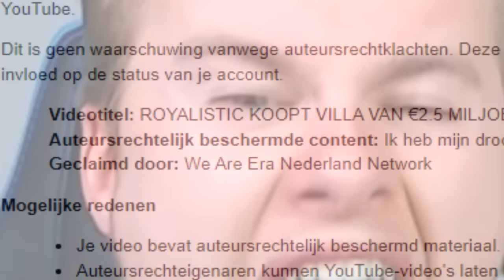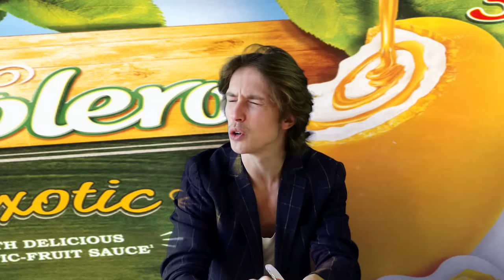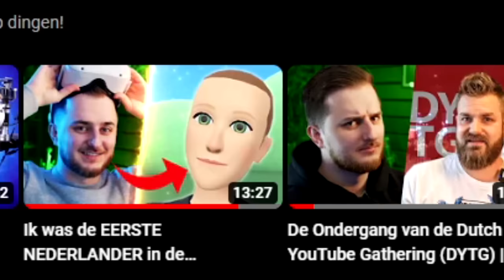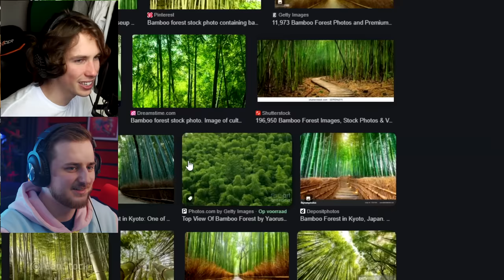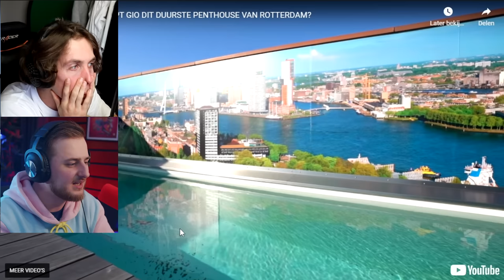GIO KOOPT PENTHOUSE VAN € 7 MILJOEN ( + special guest )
Deze video bevat een advertentie voor Air Up